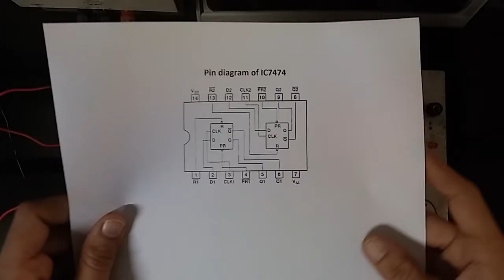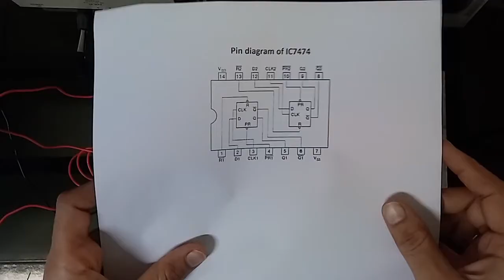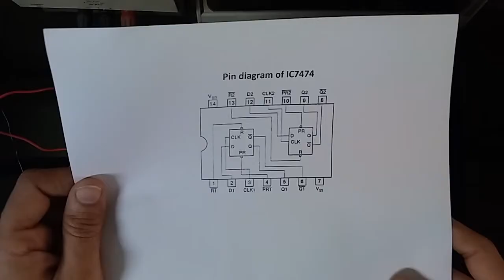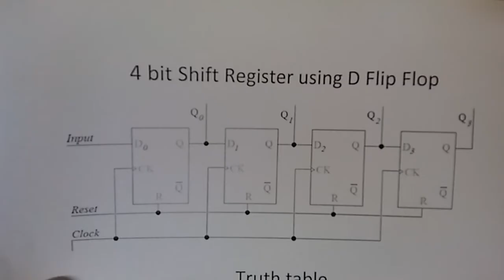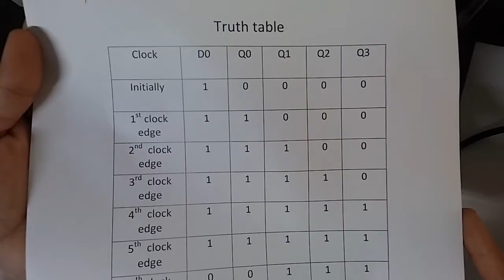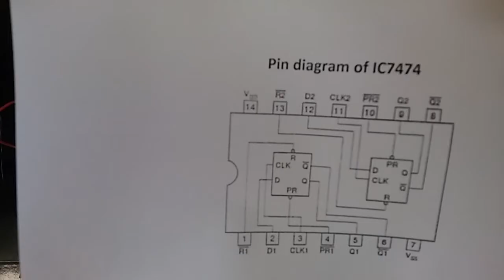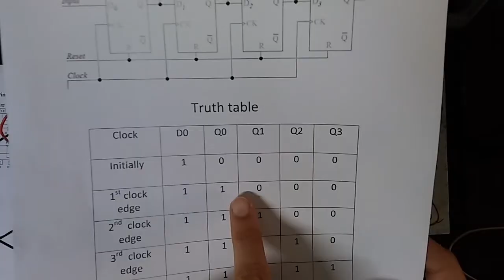Shift register using D Flip flop IC 7474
We can construct shift left and shift right operations